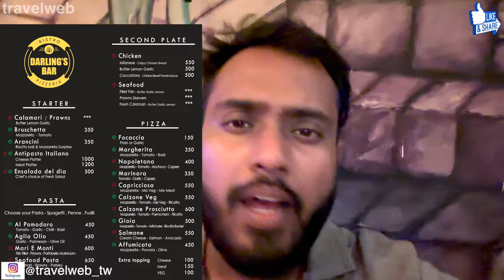Place to Visit in GOA with💃🏻 - Darling's Bar🍺@Chapora lane for Old Skool Experience | GOA Vibes 2024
Hello Everyone, Welcome to the another Video of Travel Web - Main Rohit Mere sath Divu - Hum aapke Dost aapke Host is Video ke or Aage Aane wali kayi Video’s ke
Aaj hum aapko leke jaa Rahe hai - *Darling’s Bar - Old School Experience Dilane*

iPhone 13Pro
ULANZI Camera Tripod
Boya Shotgun Microphone MM1+
Apple MacBook Air M2
WD Element Portable HardDisk
Dockteck USB-C Multiport Adapter
Portronics PowerBank
Final Cut Pro Software for Editing

Agar aapko humari Video pasand aayi ho toh Please do ‘LIKE’ ‘COMMENT’ ‘SUBSCRIBE’ & ‘SHARE’ this video with your Friends & Family taaki Hum aisi aur bhot saari videos aapke liye laate rahein.

Tab tak ke liye NAMASTE, GOODBYE, SAYONARA.